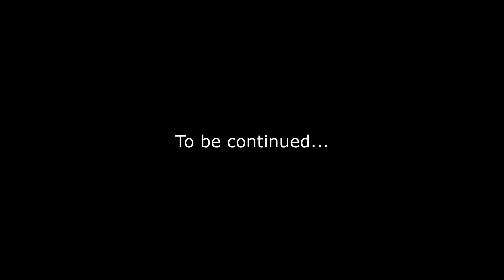Lord Rangga Calon Presiden RI 2024 ternyata akan bikin Empire airlines dengan 700 Pesawat - Part 1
Video kali ini Pitch 40 Project bersama Malaya event menghadirkan lord Rangga sun of empire untuk ngobrol-ngobrol dengan rasa penasaran kami bagaimana dunia aviasi dari kacamata beliau, eh rupanya setelah beberapa lama bertapa di goa, lord mendapatkan ilham untuk mencalonkan diri sebagai presiden RI 2024. dan obrolan kami sedikit diselipi oleh kampanye beliau, hahaha.
tp seru kok, dan banyak ilmu yang baru kita tahu dari lord.

follow juga instagram kami @pitch40pro.id
yang mau dengerin di spotify follow akun  FlycastID